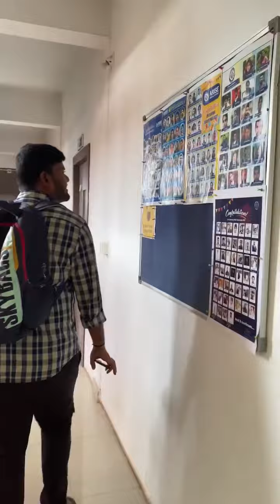Hassle-free Admission Process in Arise Kerala!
Here is a short glimpse on how the admission process takes place in Arise Kerala.

Welcome to the Best FMGE Coaching centre in Kerala!

As the best FMGE in Kerala,
We believe in building better doctors and to bring out the best medical practitioner around the world.

We provide both online/offline coaching classes for FMGE aspirants

Our expertise
National Level Faculties
Subject-wise test and grand test
All 19 subjects covered
Printed study materials
A/C Classrooms
24*7 A/C Reading room
Homely Food
Well-Furnished Hostel facilities
We have a dedicated Arise app
Peaceful environment away from distractions

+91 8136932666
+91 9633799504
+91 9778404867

BEST FMGE INSTITUTE IN INDIA
RISE WITH ARISE.